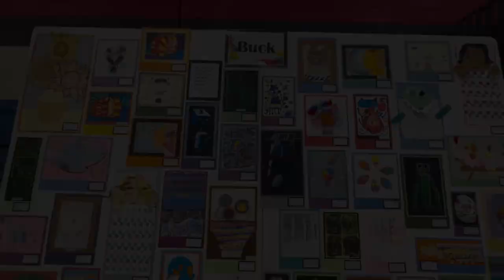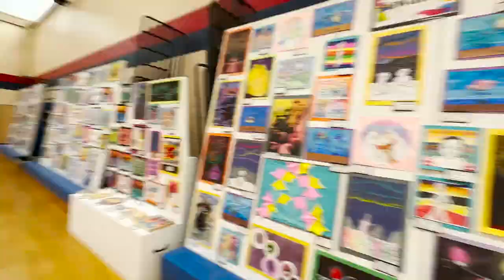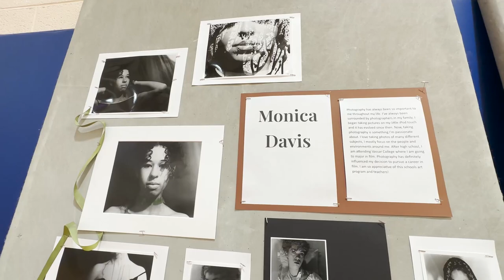Neshaminy District Art Show 2023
Music from the Neshaminy HS Symphony Orchestra performance also 5/17/2023